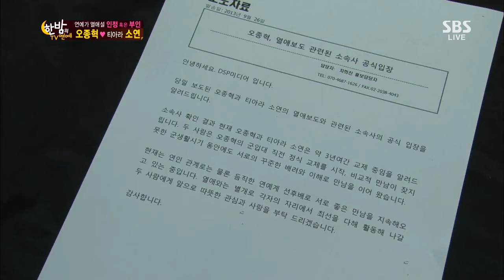한밤의 TV연예 131002 #50(4)